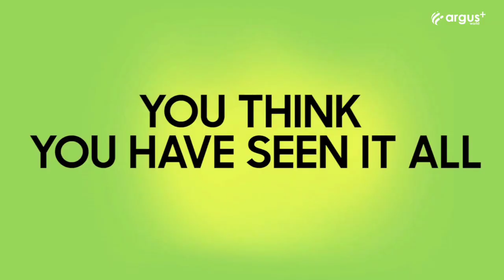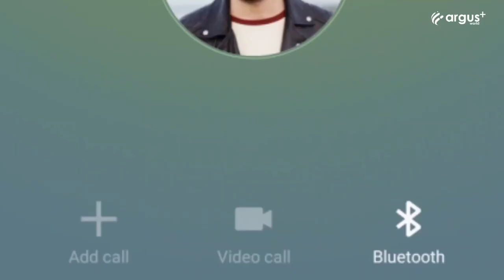Samsung Galaxy F62 Unboxing | Flagship Phone in 2021 | 4x4 Unbox